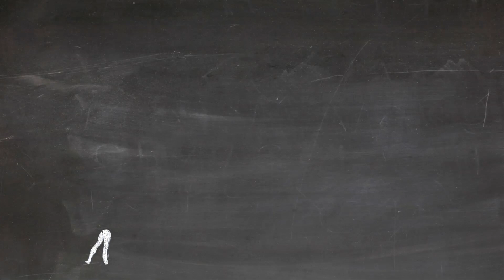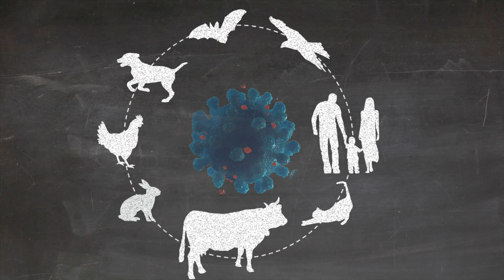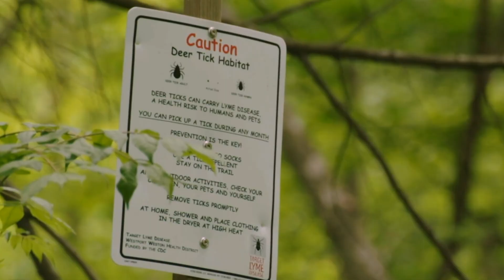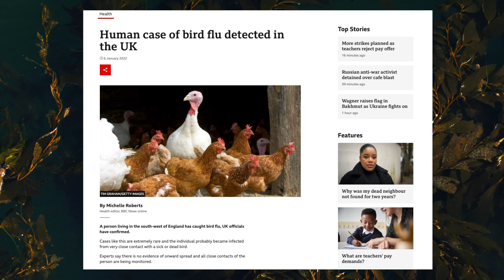Healthy People, Healthy Planet - What is One Health?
For people to be healthy, the planet and the ecosystems that support life must be also healthy. In medicine, this idea is known as One Health. In this film, Anna Meredith, professor of zoological and conservation medicine at the University of Edinburgh, explains what One Health is and why it is so important for the health of people, animals, plants and our entire planet.

The film was commissioned on behalf of Edinburgh Conservation Science (ECoS - ecos.ac.uk) for the Edinburgh Conservation Film Festival (ecff.co.uk)